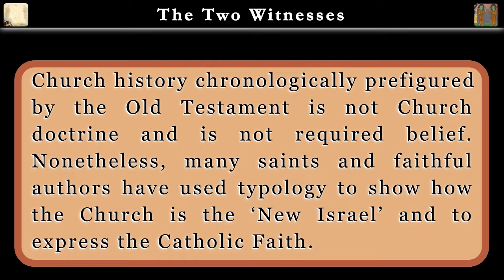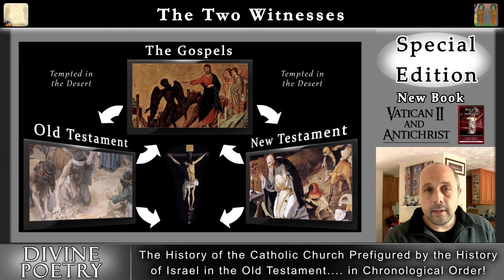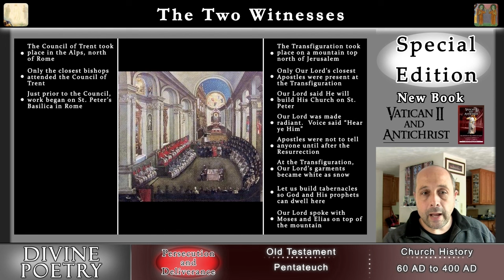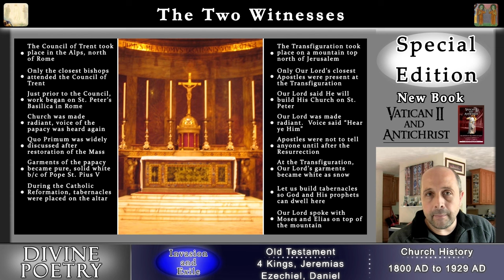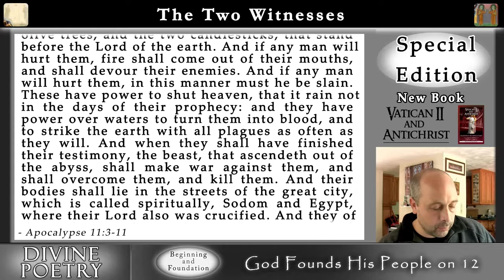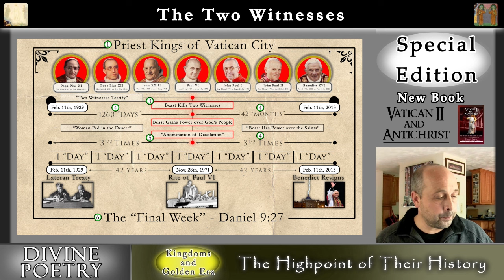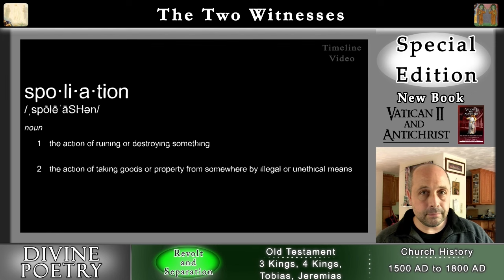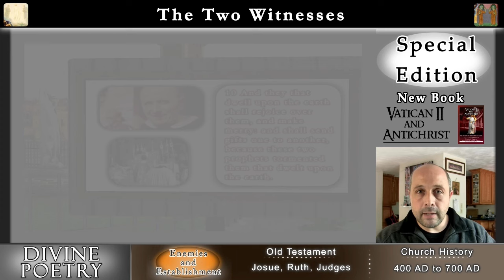Divine Poetry - Ep. 26 - The Two Witnesses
Through the chronological parallels between Church history and the Old Testament, we can see the Novus Ordo rite is the long awaited "abomination of desolation". This identification leads into the Book of Daniel and the Book of the Apocalypse, allowing for an interpretation of key Biblical prophecies centered around the Second Vatican Council. Including in this body prophecy fulfillment are the texts concerning the Two Witnesses.